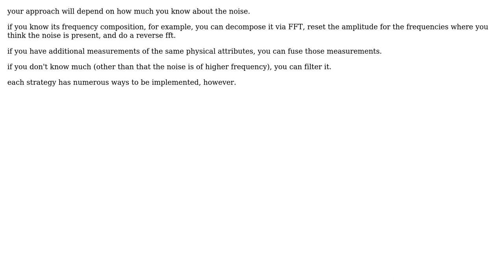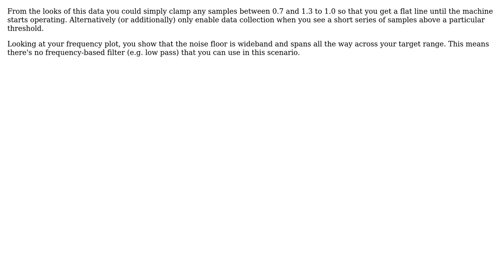Electronics: Removing noise from accelerometer data (3 Solutions!!)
Electronics: Removing noise from accelerometer data

With thanks & praise to God, and with thanks to the many people who have made this project possible! | Content (except music & images) licensed under CC BY-SA | Music | Images & others | With thanks to user user4574 user uates user Polynomial user dannyf and the Stack Exchange Network Trademarks are property of their respective owners. You are responsible for your own actions.